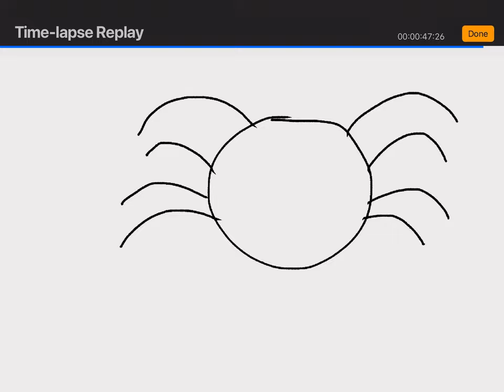Giant enemy spider speedpaint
I’m glad procreate has this speedpaint feature so I don’t have to ask my viewers to speed up the video